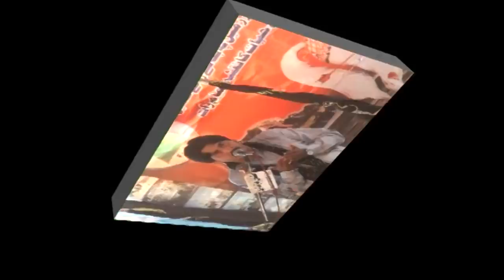Zakir Ghulam Jafar Raza | Majlis 26 Shaban 2018 | Qasiday And Masiab | Pattal Road KotAddu